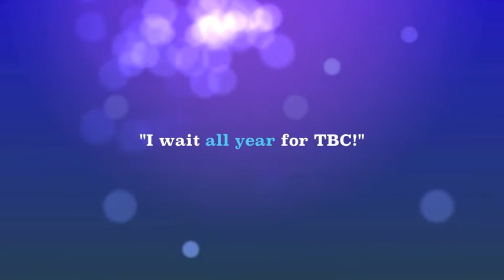Kensington Theatre's Teen Boot Camp, 2015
Come play a part in TBC, 2016!